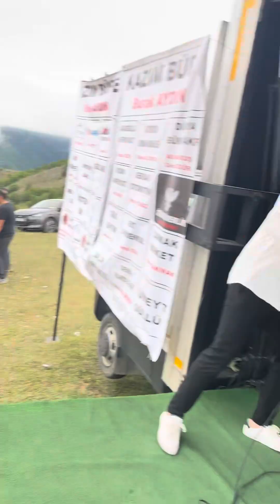Kızılcadam Şenliği Alim Koca Adem küçük Sahnesi 18.06.2024